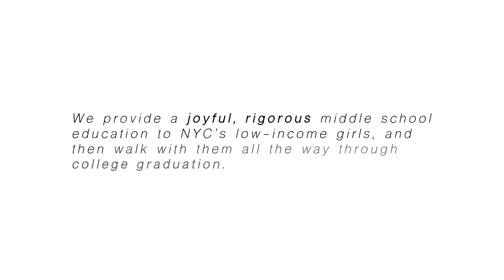Cornelia Connelly Center - What We Do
To find out more about CCC and our programs, visit our